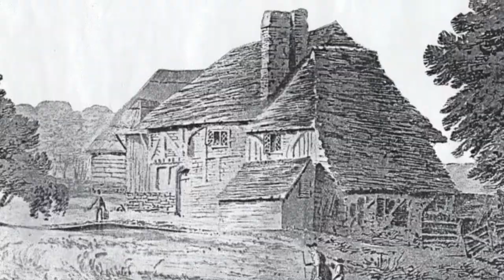How The Brutal Vikings Raid On Kent Changed The County Forever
A long time ago, the coastline of Kent was host to many different ships from all over the world coming in, to rest. Among these visitors, there was a particular group of seafarers called Vikings. The residents had been through many battles before, but they never grew accustomed to hearing the blare of war horns or seeing the massive longships a-sail on their horizon. So, in this video, we will be diving into Kent's rich history with the Viking invasion that shaped its identity.

The term Viking refers to a member of the Norse culture that invaded Britain and other parts of Europe during the early medieval period. According to the custom at the time, Vikings were called Danes when they invaded Kent even though a large number actually originated from Norway and Sweden.

Although there has been a small amount of archaeological evidence of Viking activity in Kent and historical documents about massive attacks, the earliest records indicate that Vikings invaded Kent as far back as 753. Danes continued to invade Kent until the Normans came along after the 1066 invasion. Attacks on Kent have been recorded over more than 150 years, starting with monasteries that were often built on exposed coastal locations.

Even after being attacked by Vikings, Kent remained a relatively rich and successful area due to topography and commerce in combination with its well-known importance as an important religious center since 7th century AD. During this time, the Viking forces fortified the northern coast of England, and camped on both Sheppey and the Isle of Thanet. However, despite the Viking raiders being promised money in exchange for peace, after spending the winter in Thanet, they destroyed towns located in the eastern county.

In 1016, Kent was at the center of attention for many Saxon, Viking, and Norman clans whose overall goal was to target the rich lands available in this bountiful English county. Their thirst for power and wealth triggered a complete transformation that totally changed the economic and monetary system on which most business transactions operated to this day.